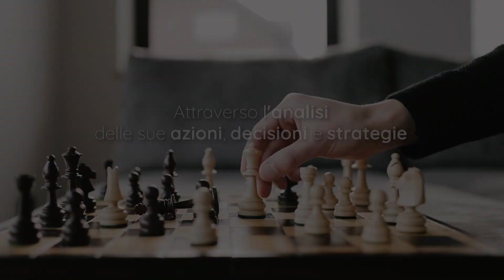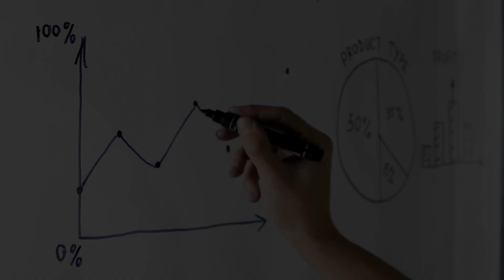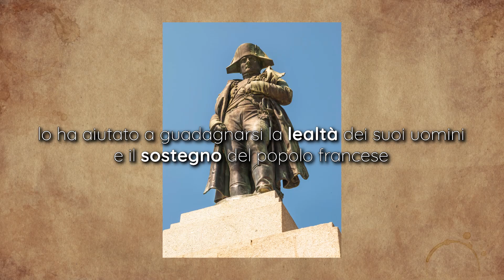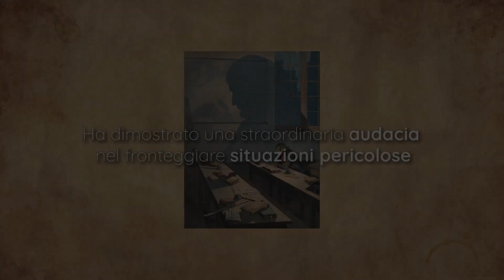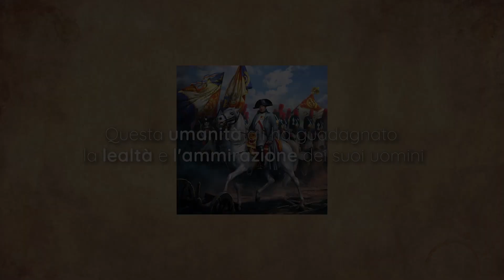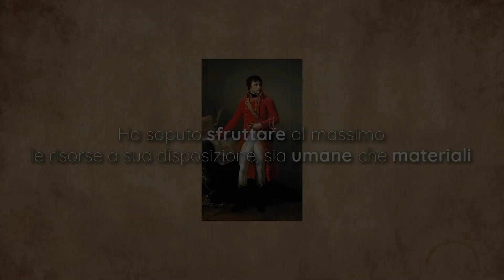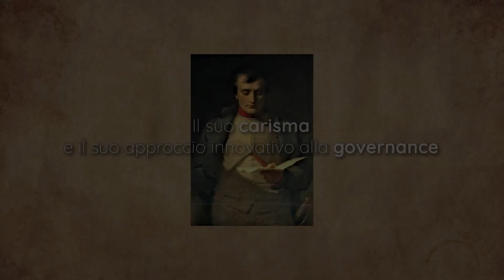Lezioni sulla Leadership di Napoleone Bonaparte: Impara dai grandi leader del passato!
In questo video esploreremo le 10 lezioni sulla leadership tratte dall'incredibile vita di Napoleone Bonaparte. Attraverso questa guida alla crescita personale e professionale, scoprirai i principi vincenti che hanno reso Napoleone uno dei più grandi leader della storia. Dalle sue strategie militari all'arte del carisma, ogni aspetto del suo stile di leadership è pieno di insegnamenti preziosi che possiamo applicare alle nostre vite. Preparati a essere ispirati e motivati dal genio di Napoleone Bonaparte mentre ti guidiamo verso il tuo successo personale e professionale. Grazie per il vostro supporto!